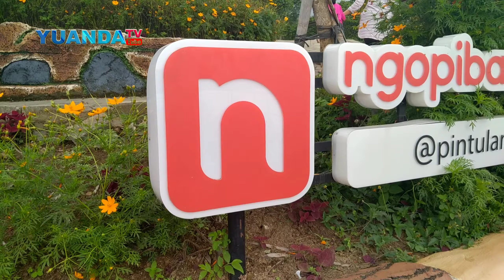Wisata Alam Pintu Langit || Prigen Pasuruan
Pintu langit merupakan obyek wisata kekinian yang berada di Kabupaten Pasuruan, Jawa Timur. Obyek wisata alam ini menawarkan pemandangan memukau yang bisa dinikmati dari atas ketinggian. Tempat wisata Instagramable ini terletak pada ketinggian 800 meter di atas permukaan laut.

Tempat wisata yang memiliki luas 5 hektar ini juga menawarkan sejumlah spot rekreasi. Pengunjung bisa menjumpai beragam wahana permainan kekinian yang bisa digunakan untuk rekreasi. Tak ketinggalan pula ada agrowisata dan berbagai spot menarik lainnya yang harus dieksplor.